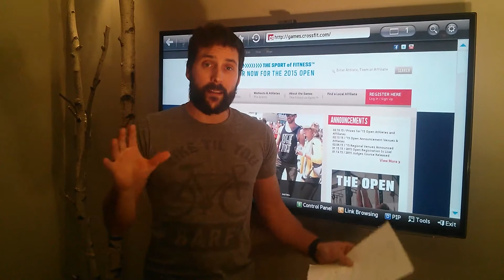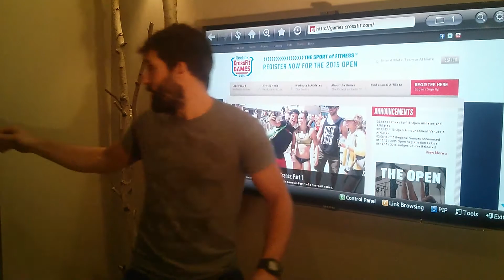Cycle 1 semaine 8 TEST WEEK!!